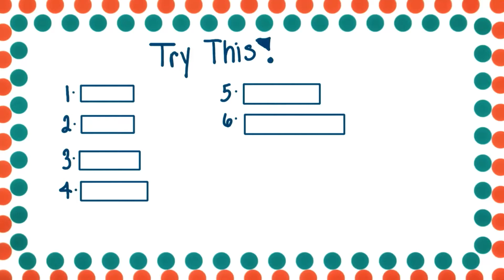Working memory test - Intro to Psychology